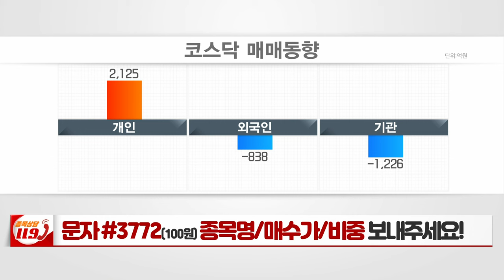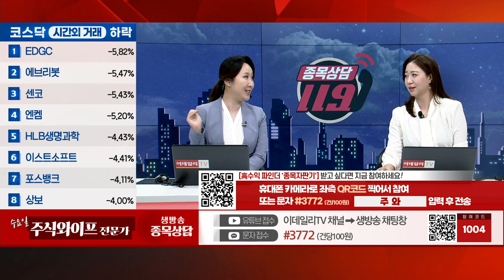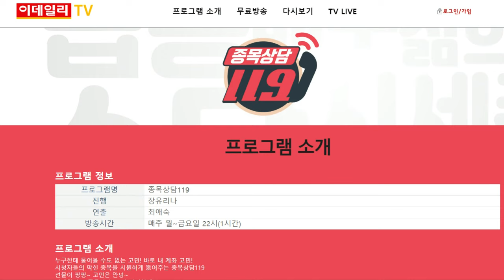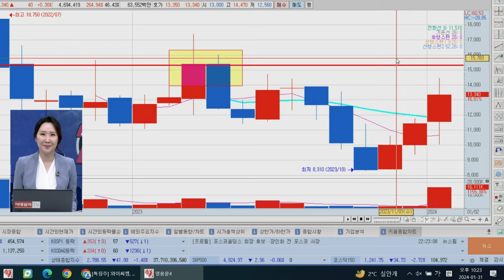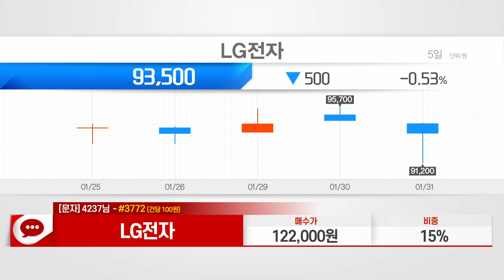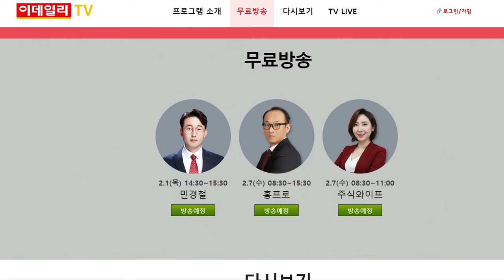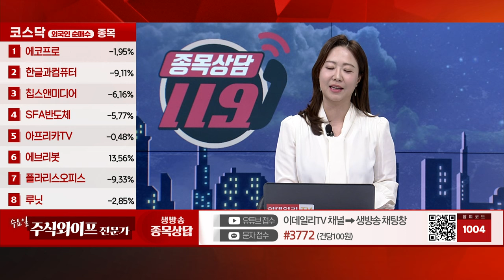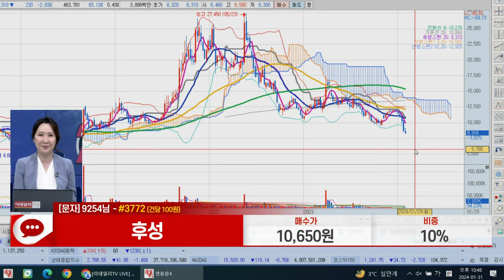와이씨켐, 하나금융지주, LG전자, 이스트소프트, 에스티아이, 후성_이데일리ON 주식와이프_종목상담 119 (20240131)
# 주식와이프의 실전투자 공략주 리뷰